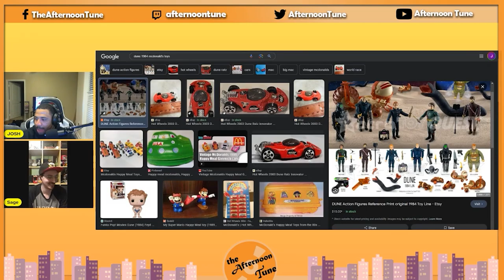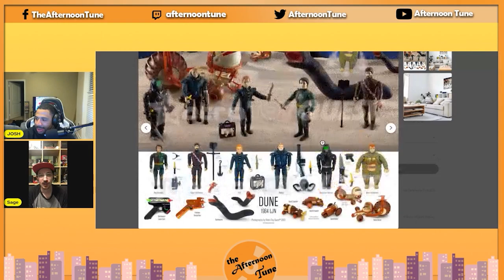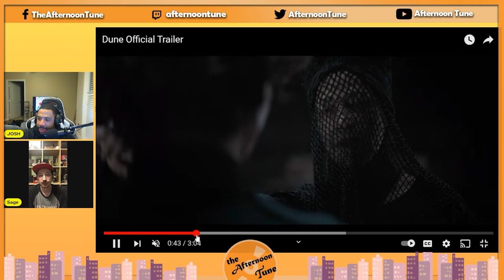DAVID LYNCH'S DUNE (1984) MOVIE REVIEW | THE AFTERNOON TUNE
DAVID LYNCH'S DUNE (1984) MOVIE REVIEW | THE AFTERNOON TUNE. Hello, nooners! On this episode of The Afternoon Tune, Josh is joined by special guest Sage from the @ratedmforimmaturity6271 channel. Together they review David Lynch's Dune from 1984.